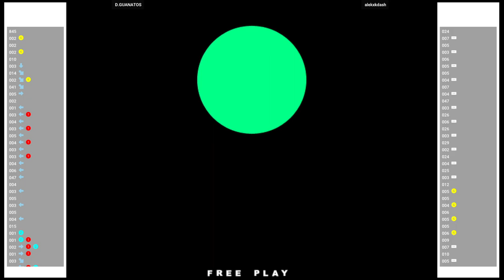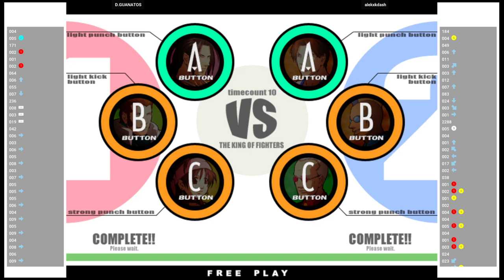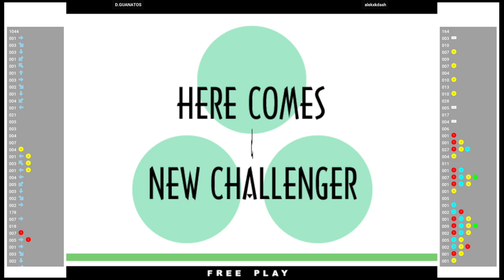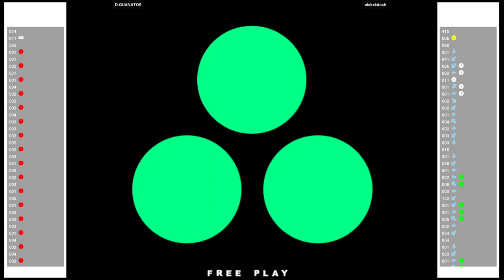KOFXI🕹 D.GUANATOS 🇺🇸 VS alekxkdash 🇺🇸 | Fightcade